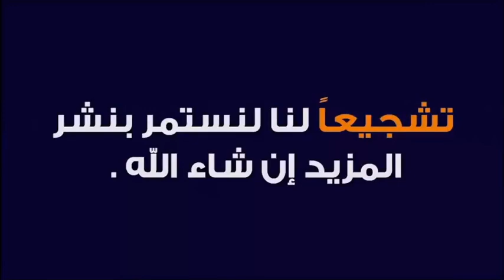رئيس الأطباء الفرنسيين يسلم و يصبح داعية بفضل آية قرآنية ؟ 🕌 الدكتور طيب كريبان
جديد 2021 : رئيس الأطباء الفرنسيين يسلم و يصبح داعية بفضل آية قرآنية ؟ 🕌 الدكتور طيب كريبان
 ▬▬▬▬▬▬ஜ۩☺۩ஜ▬▬▬▬▬
 ▬▬▬▬▬▬ஜ۩☺۩ஜ▬▬▬▬▬
⛔ أحبابي الكرام ، إذا أعجبكم الفيديو رجاءاً لا تنسوا :

 ▬▬▬▬▬▬ஜ۩☺۩ஜ▬▬▬▬▬
مواضيع سابقة

🕌 عَنْ أَبِي هُرَيْرَةَ، عَنِ النَّبِيِّ صَلَّى اللهُ عَلَيْهِ وَسَلَّمَ قَالَ:
 ▬▬▬▬▬▬ஜ۩☺۩ஜ▬▬▬▬▬
⚠️ توضيح مهم ❗

 ▬▬▬▬▬▬ஜ۩☺۩ஜ▬▬▬▬▬
# هاشتاغ الموضوع #